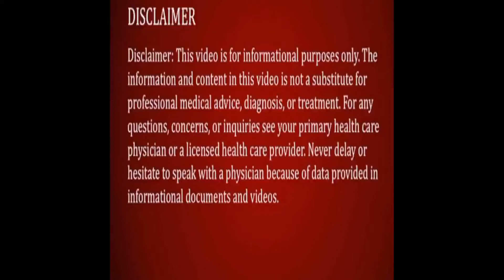சீனாவில் குரங்கிலிருந்து மனிதனுக்கு தொற்றிய புதிய வைரஸ் நோய்/Monkey B virus/Tamil news/Trikona smedi